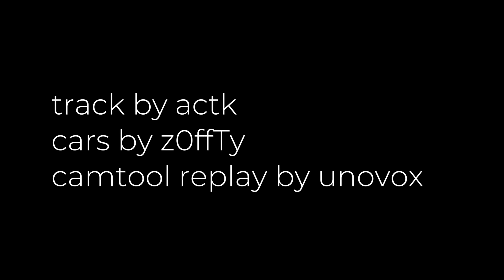🇫🇷| Circuit d'Albi | Porsche Carrera Cup France 1990 | camtool2 replay demo | assetto corsa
Circuit d'Albi, est l'un des circuits de course les plus excitants au monde, accrochez-vous pour la balade de votre vie!

the circuit de Albi is one of the most exciting racing circuits in the world, please hang on for the ride of your life!